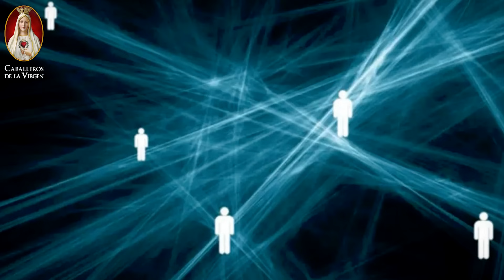El Padre Pío y su Mística🩸12 Datos de su Historia y Milagros🙏Tesoros de Nuestra Iglesia Católica ⛪7⛪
¿Cuáles eran los Dones de San Pío de Pietrelcina?🟠¿El P. Pío leía los pensamientos?⏳¿Cómo rezarle al Padre Pío?💠
🙏Bienvenidos a un nuevo episodio de Tesoros de Nuestra Iglesia Católica. Hoy, nos adentraremos en la vida de un santo muy especial: El Padre Pío y sus misteriosos estigmas. 🩸
Descubre 12 datos fascinantes que te dejarán pensando y te acercarán más a la fe y a la devoción que este santo tenía por Dios. Desde su infancia hasta su muerte, el Padre Pío vivió una vida de santidad y misterio que aún hoy sigue inspirando a millones de personas en todo el mundo. 🌍

¡Gracias por tu apoyo y que Dios te bendiga! 🕊️